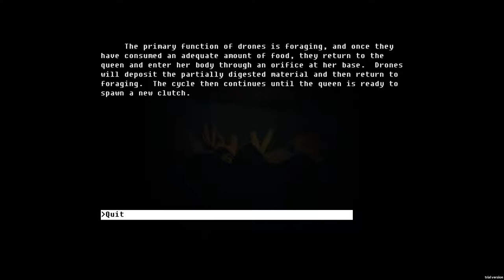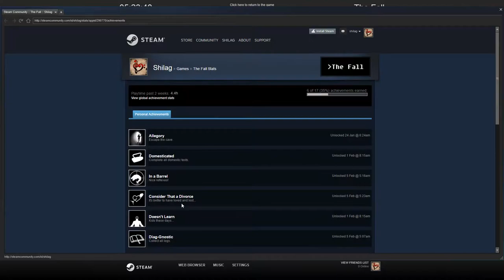[Let's Play] The Fall - Episode 9 "Fish Friend"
I'm kind of hoping I'm wrong on how much more there is, but we'll see.